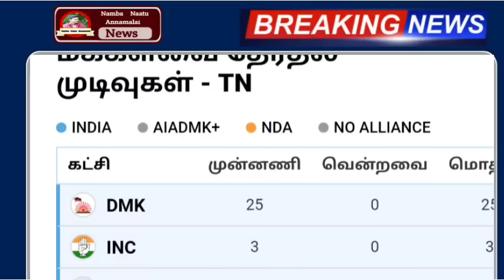9:45 மணி நிலவரம் தேர்தல் முடிவுகள் 2024 | Tn Election Result 2024 | Local Body Election | Tamilnadu